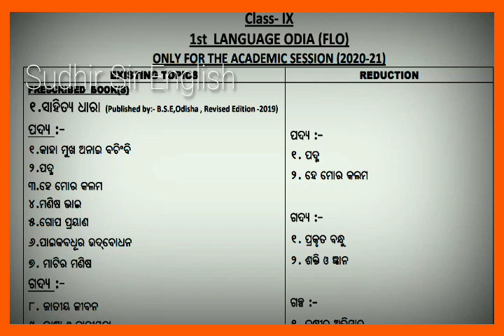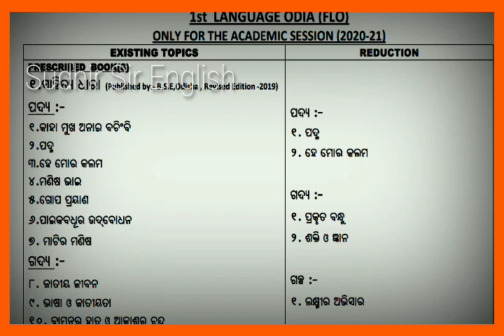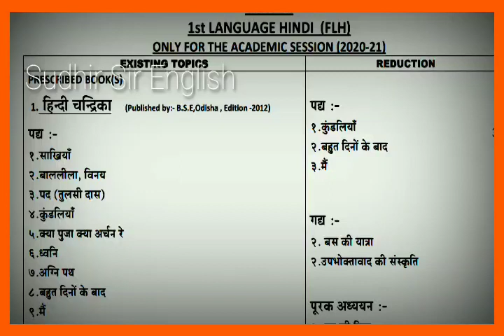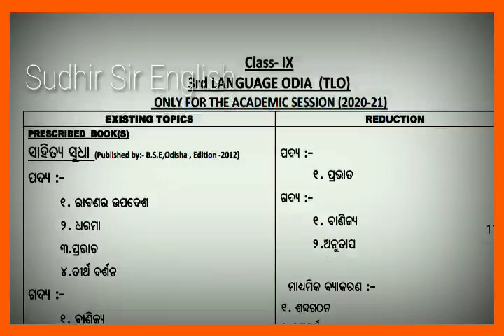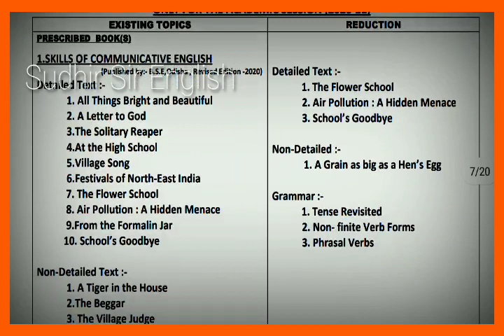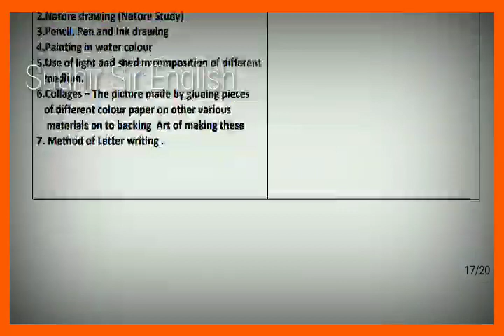🔷REDUCTION OF SYLLABUS FOR COVID-19, FOR CLASS-IX & X, must watch & share